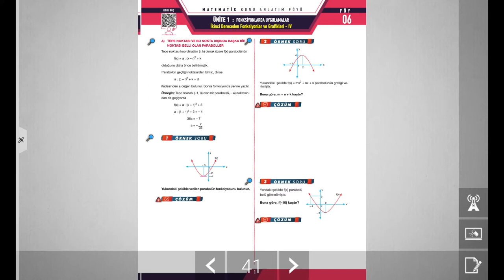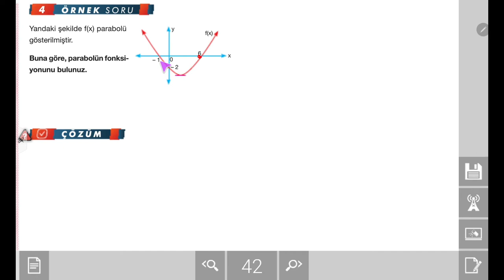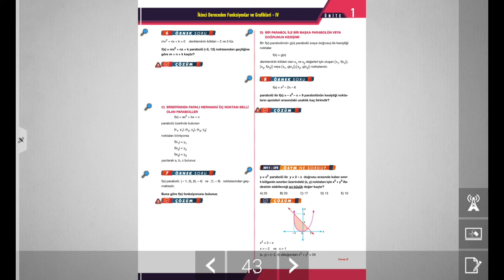AYT Matematik Konu Anlatımı: İkinci Dereceden Fonksiyonlar Ve Grafikleri- IV